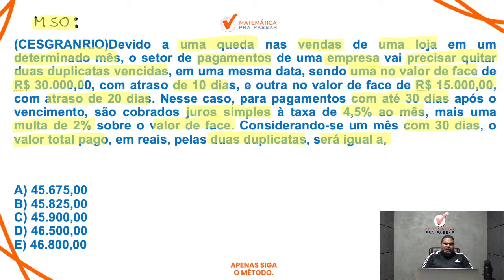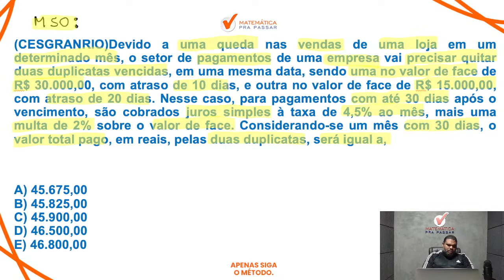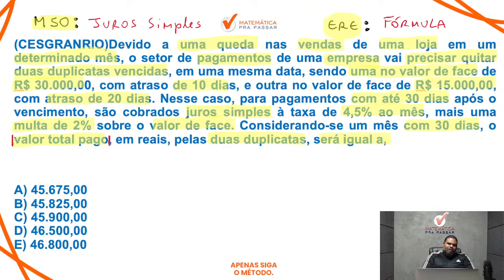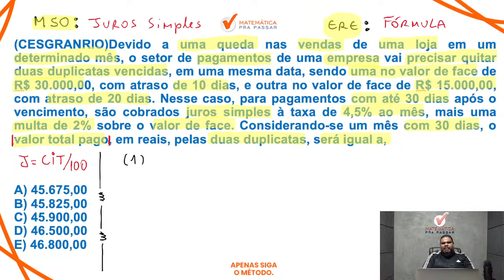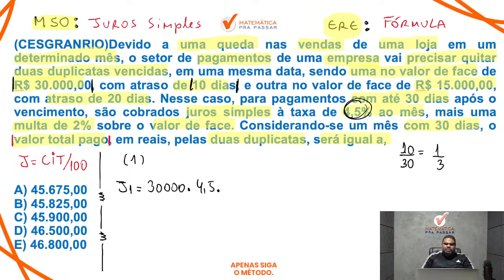Matemática Financeira para CEF | Juros simples nunca foi tão fácil